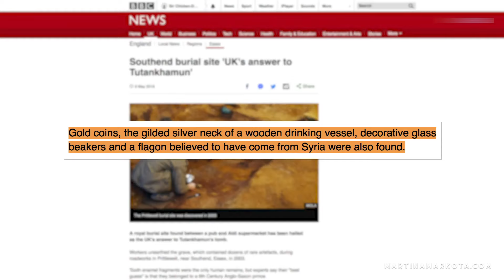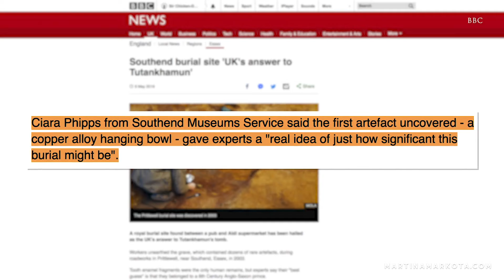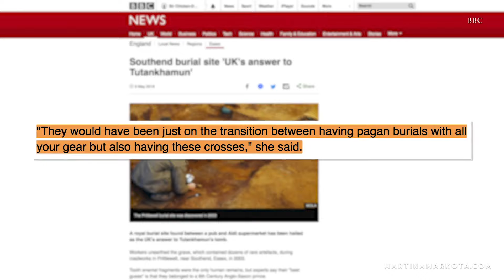Royal burial site in UK is 'equivalent of Tutankhamun's tomb' : Martina Markota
A royal burial site discovered during roadworks in Essex in 2003 has been hailed as the UK's "equivalent of Tutankhamun's tomb" after its artefacts were analysed.

martina markota